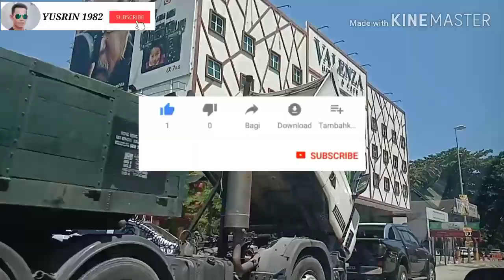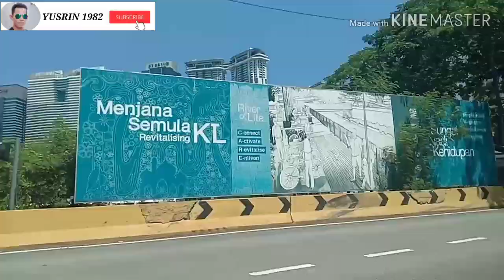DARI PAHANG KE -KUALA LUMPUR!!!